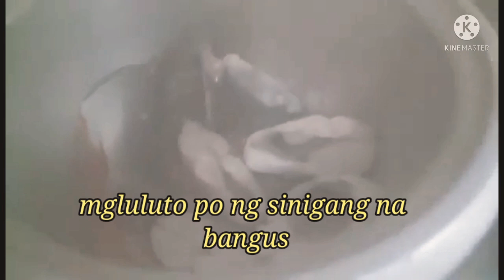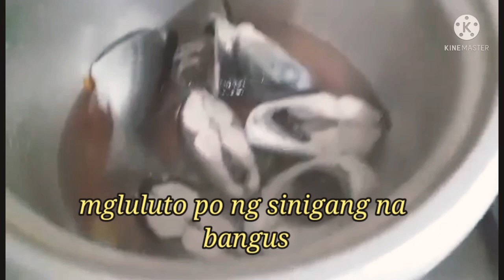SINIGANG NA BANGUS @Fred Boi Vlogs @Jing Jing vlogs